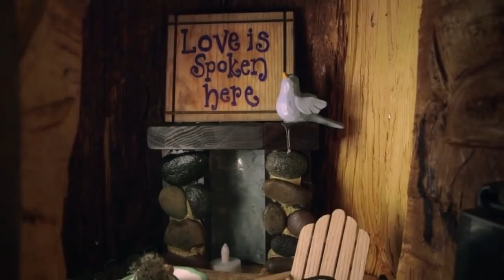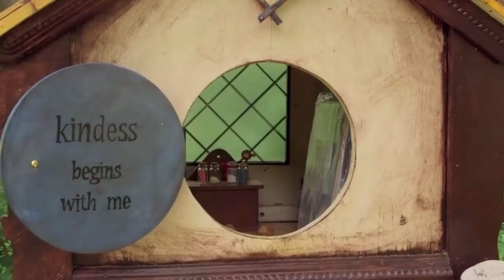This Little Girl Found a Tiny Door Leading Into a Tree When Her Mom Saw What’s Inside… Wow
In 2013, deep in the woods of Kansas, something very strange – and very magical – was happening among the trees. But as the Fisher family walked through the enchanted landscape, they were about to discover something even more special.